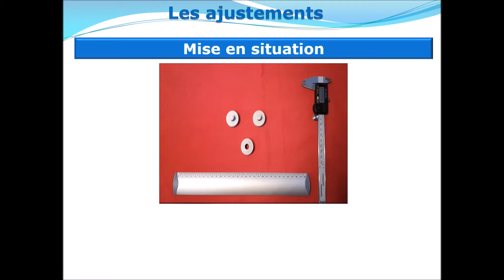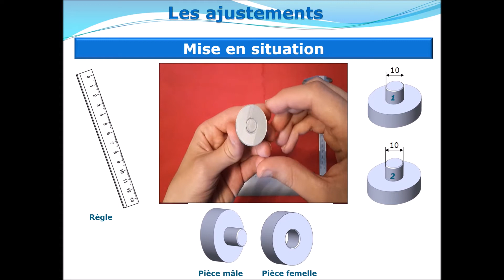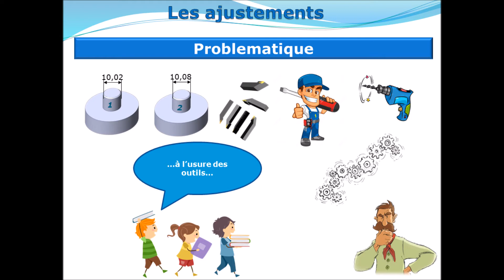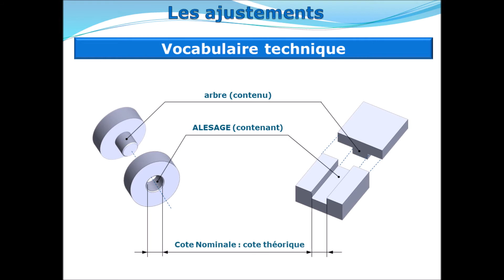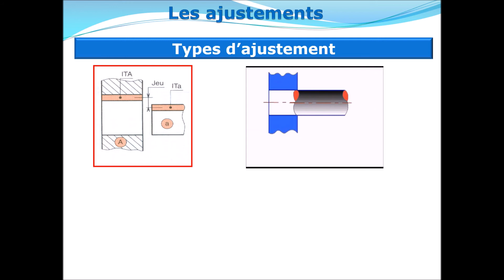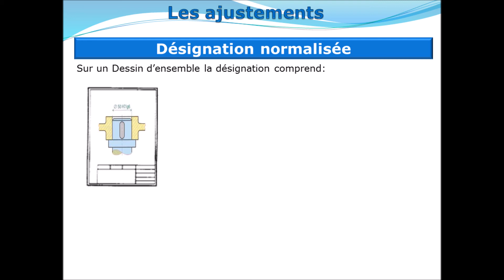16 - Les ajustements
Généralités sur les ajustements: utilité, caractérisation, désignation normalisée...